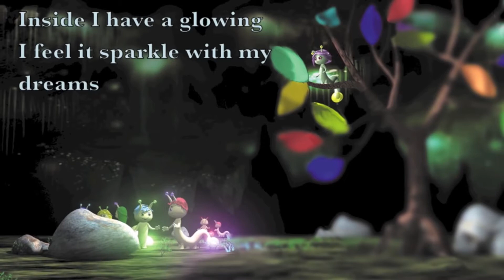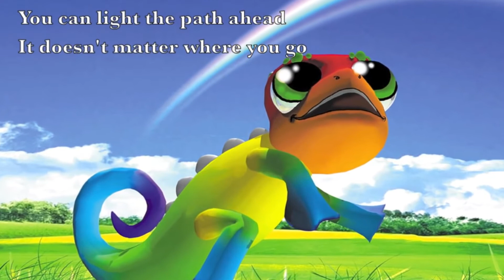SHOW YOUR GLOW theme song from Shimmer the Glowworm Finds Her Glow THE MUSICAL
Shimmer the Glowworm theme song from Shimmer the Glowworm Finds Her Glow THE MUSICAL by Pearl Kulvatunyou, music and lyrics by Shelby Herman.  Produced by Glowworks Productions
ShowYourGlow.com